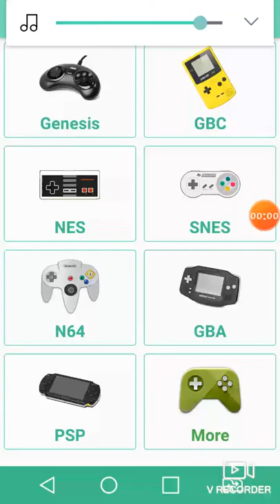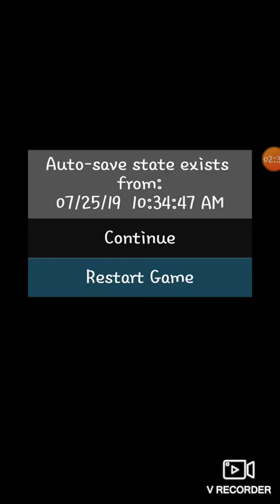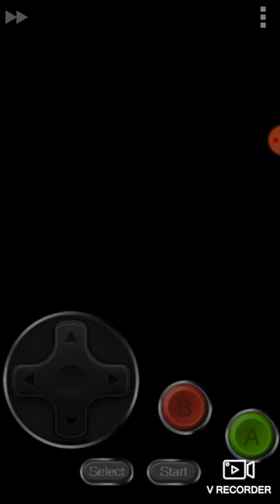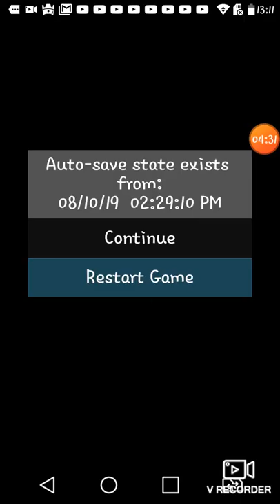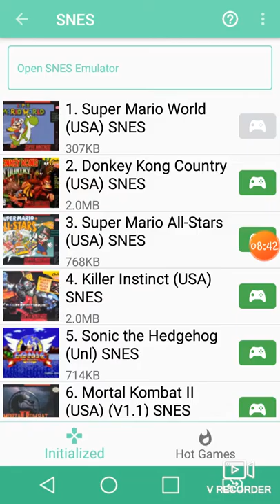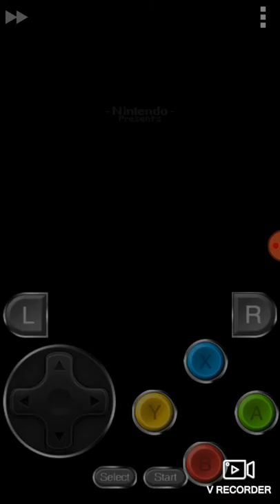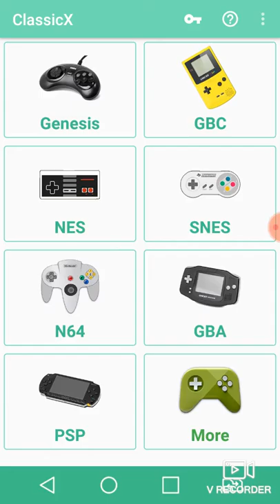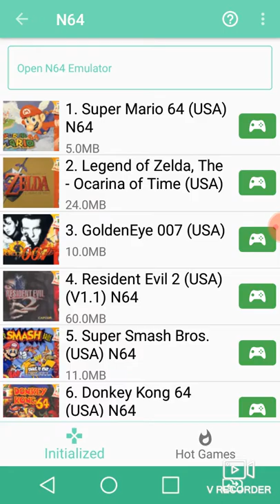Jogando mario 1 mario 2 mario 3 super mario word e super mario 64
SUPER MARIO 64 MALDITO 👿👿👿👿👿👿👿